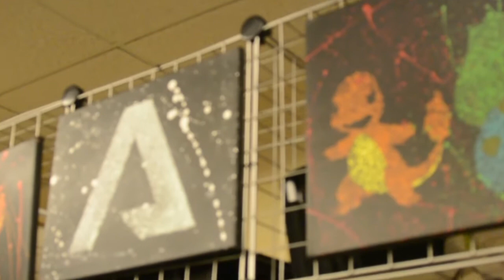CEO 2014 Venue Tour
Dustin and Dylan take a tour of the CEO 2014 Venue and check out some of Artist's Alley.